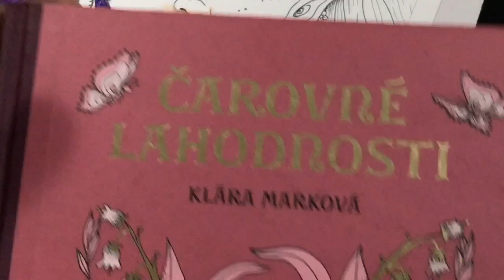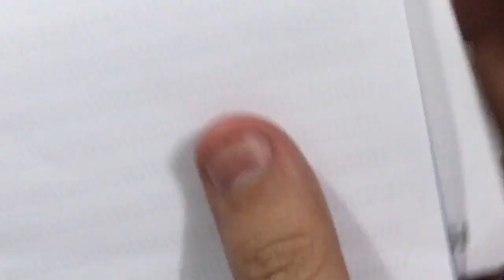COLORINDO COM CANETA BIC E FABER-CASTELL - KLÁRA MARKOVÁ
E AI GALERINHA DO YOUTUBEEEEE!

MEU INSTAGRAM @VINICIUSOMARQUES